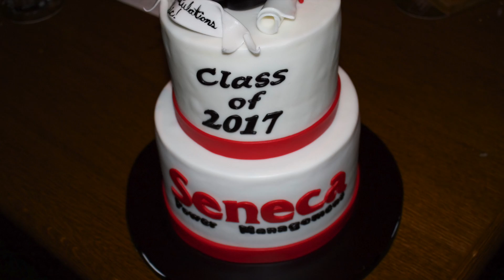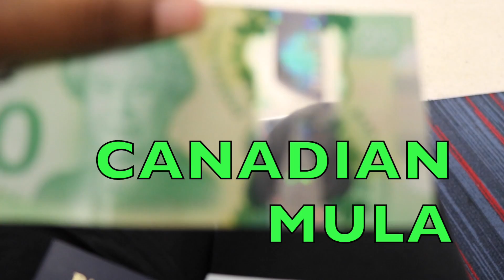Toronto Vlog|Kemi Adorin